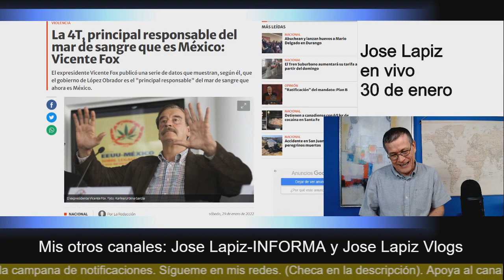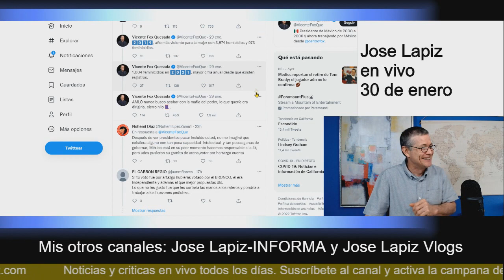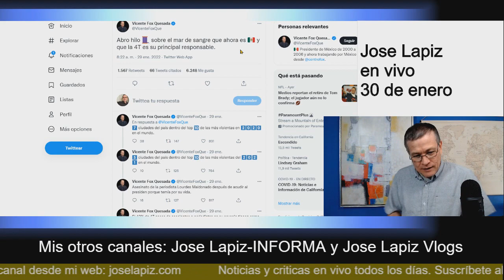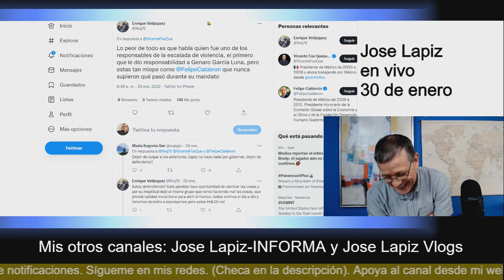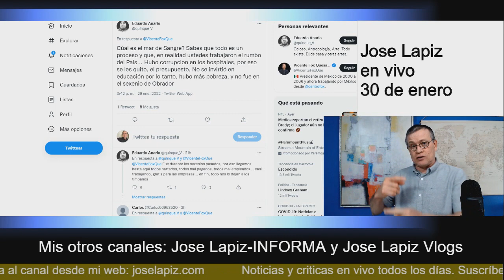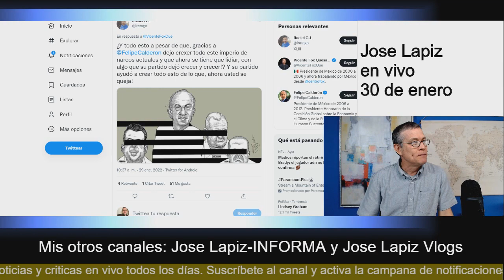Te va a sorprender lo que hicieron Fox y Marta Sahagún para tener su rancho - Noticias México